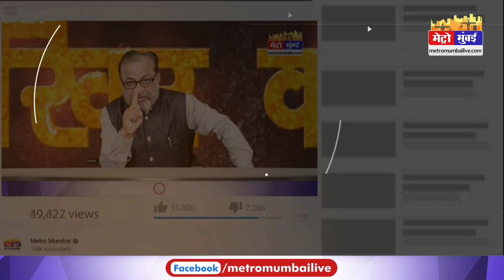Raj Thackeray: औरंगाबाद सभा के लिए मुंबई से रवाना हुए राज ठाकरे,रास्ते भर होगा स्वागत | Metro Mumbai